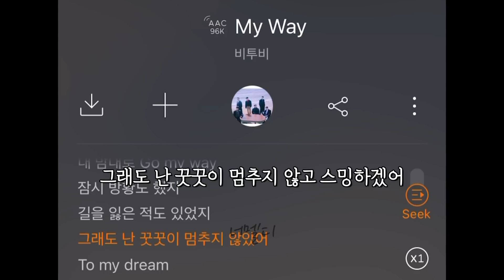[비투비] my way 노래 중에 왜 그런 거예요?